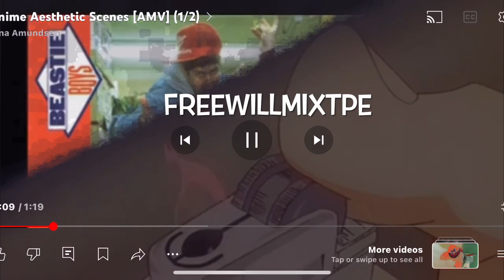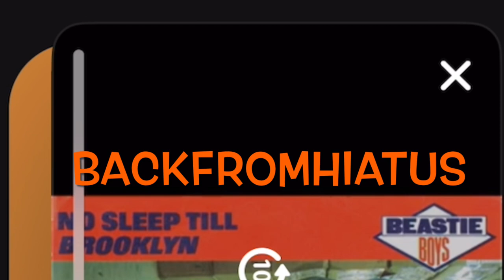No Sleep till Brooklyn FREEWILLMIXTPE